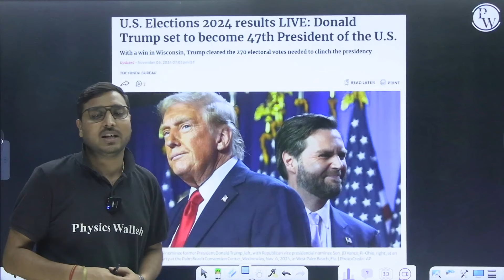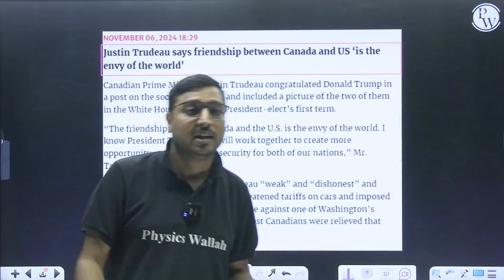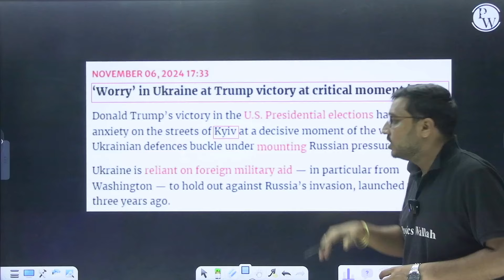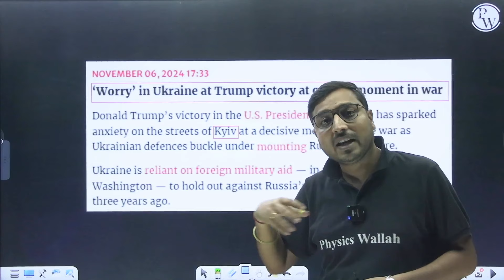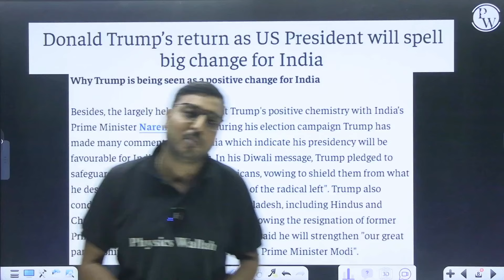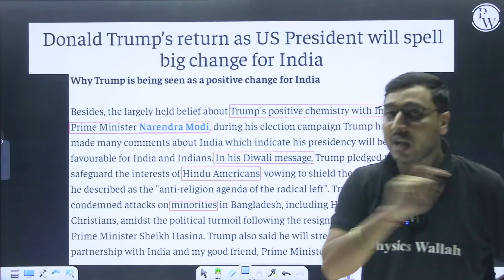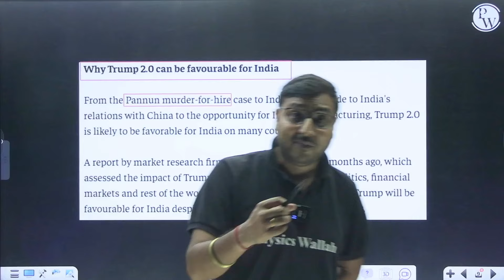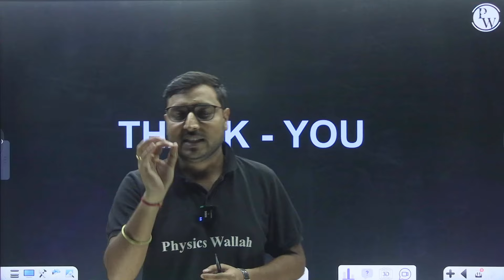US Presidential Election 2024 | How The Election Result Will Impact India?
📕 Sankalp Batch (WBCS Prelims 2024 Fast Track Course With Test Series) Enrollment Link 👉🏻

📕 Duronto Express 2.0 Batch (RRB NTPC CBT-1 & CBT-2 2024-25 Exams) Enrollment Link👉🏻

📕 WBPSC Clerkship Prelims 2023 Special Practice Batch With Test Series Enrollment Link👉🏻